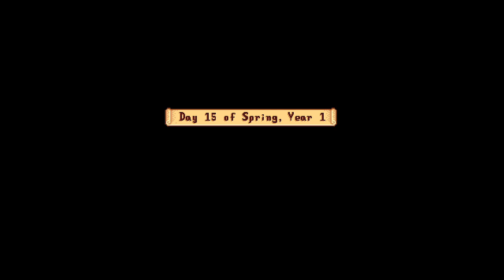Stardew Valley Stream #2 | First Death